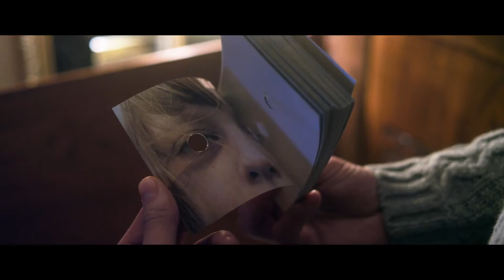Graves & Bones (2016) | Trailer | Bjorn Hlynur Haraldsson | Nina Dogg Filippusdottir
Husband and wife, Gunnar and Sonja go to a remote house in the Icelandic country side to pick up their niece.

Director: Anton Sigurdsson
Starring: Bjorn Hlynur Haraldsson, Nina Dogg Filippusdottir, Gisli Orn Gardarsson